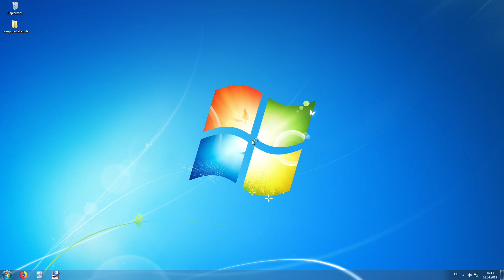Windows 7 Boot-Screen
So sieht Windows 7 aus: Der Nachfolger von Windows XP und Vista erschien 2009 und brachte die neuen Gadgets auf der rechten Seitenleiste mit. Anders als Windows Vista und Windows 8 war Windows 7 wieder recht beliebt: Erst im Dezember 2018, neun Jahre nach der Veröffentlichung, wurde es von Windows 10 als meistbenutztes Betriebssystem abgelöst!